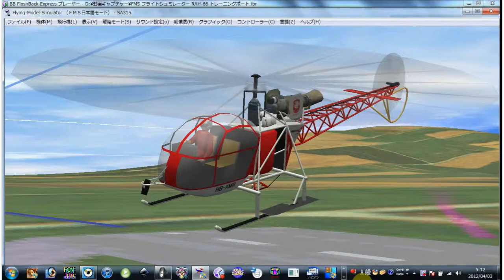FMS フライトシュミレーター SA315 トレーニングポート1.flv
ラジコンヘリ　FMS Flight Simulator フライトシュミレーター　 SA315 のシュミレーションです。

 トレーニングポートです。